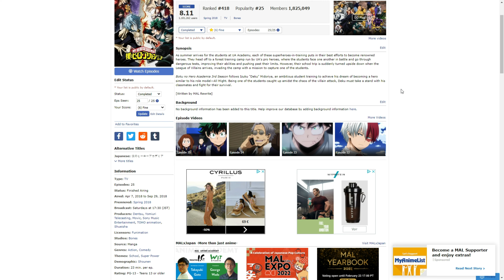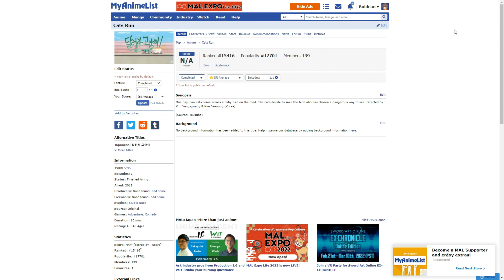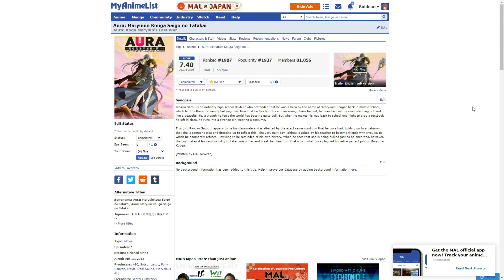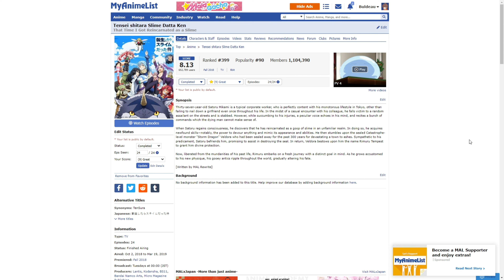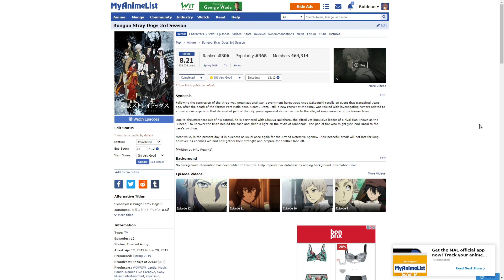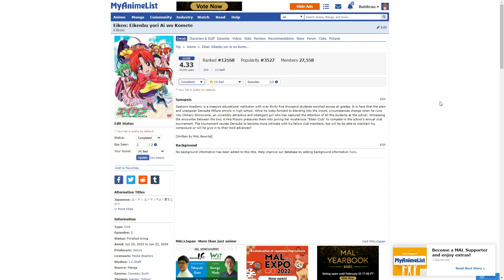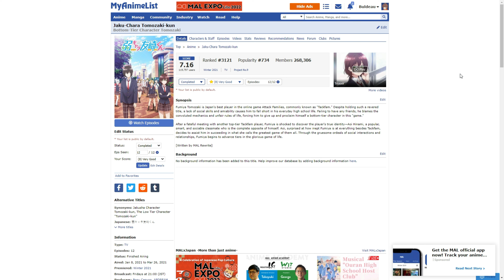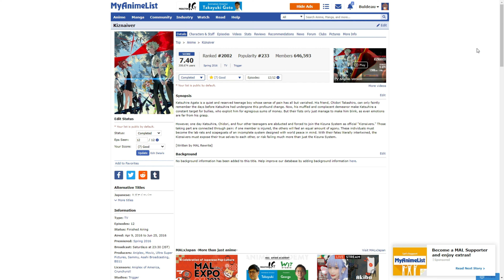10 Animes Aléatoires Dans Ma Liste ! 🎲 [ Avis : Des Trucs ]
Juste 10 animes aléatoires de ma liste...

❗ Déroules la description pour plus de détails sur la vidéo et si tu es curieux ❗

Anime : Pleins